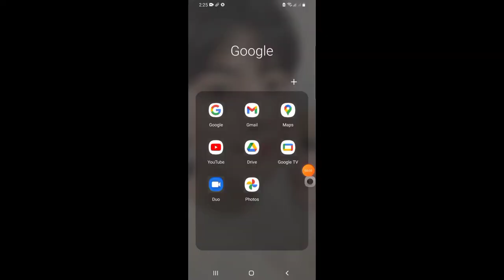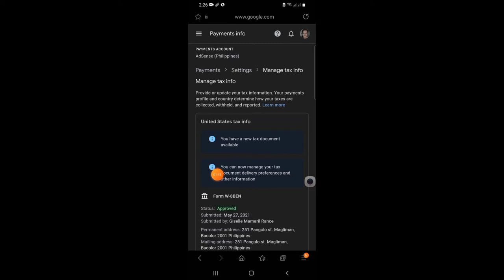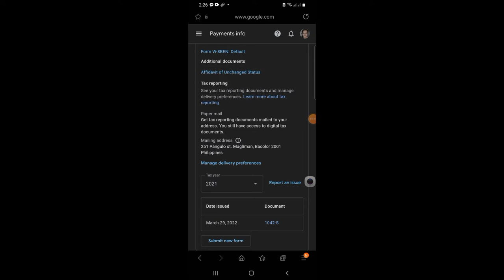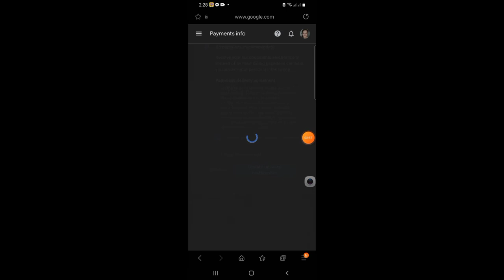New update about tax form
How we talk about about tax. And fill up.. then i answer it with them and choose the answer for me. I want to choose the form no tax but i thougt it would be the reason to hold my revenue. The same my co youtuber. Thnk to my co gc to inform me to the tax form and teach me. Sna share mo din sa vlog mo pra may kaprehas ko na wlang ideya sa tax form. Disappointed nko kya ayoko na snang fill upan pero thank sa pagshare